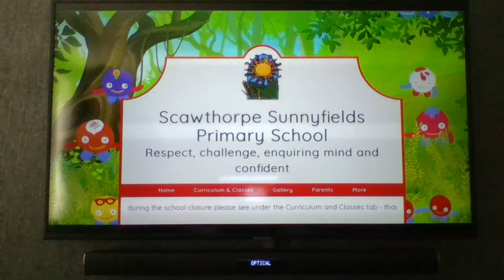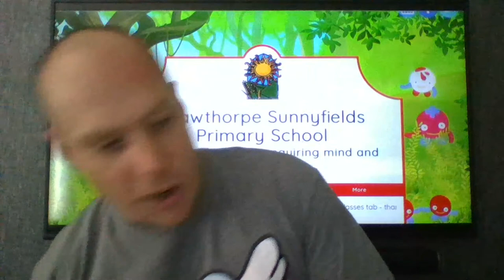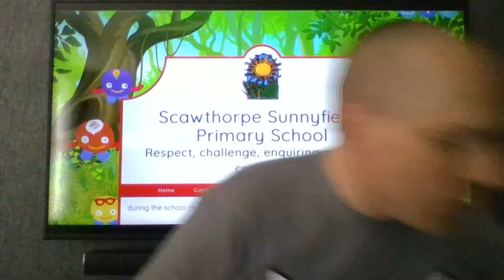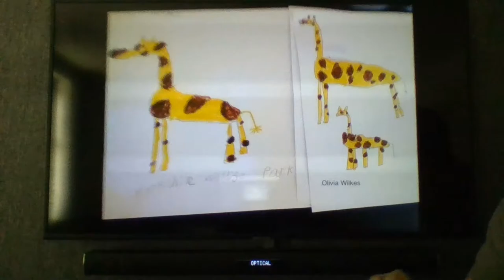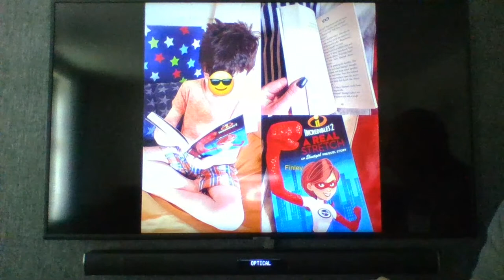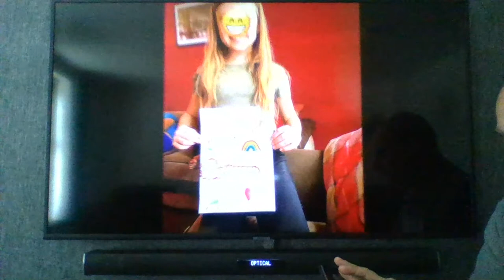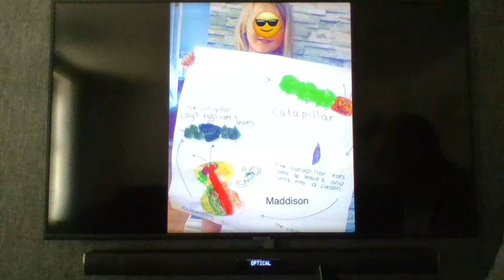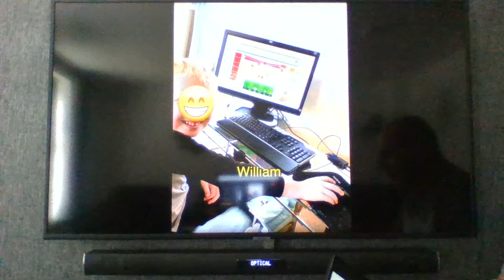Sunnyfields Primary School Special Mention Assembly 3/4/2020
Welcome to our second virtual assembly.